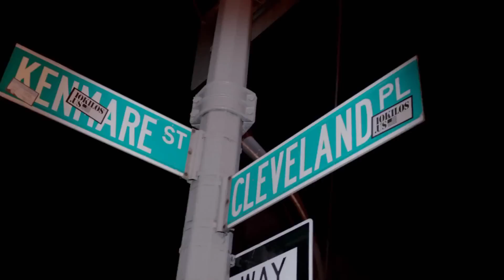Nicki Minaj - Masquerade (Explicit)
Music video by Nicki Minaj performant Masquerade (Explicit). ©: Cash Money Records, under exclusive license to Universal Republic Records, a division of UMG Recordings, Inc.